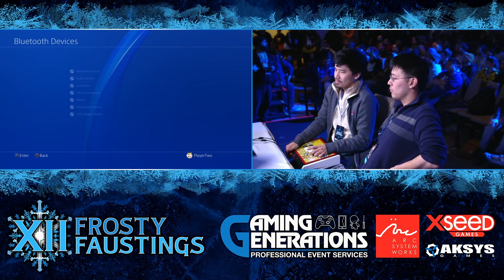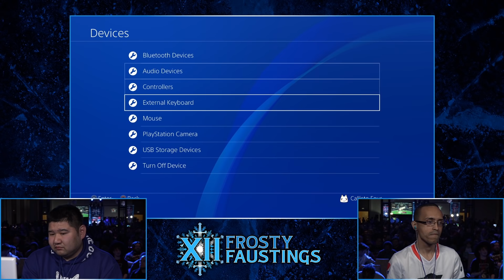Frosty Faustings XII 2020 GGXRD Rev2 - Top 8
Frosty Faustings XII
Guilty Gear Xrd -Revelator 2-
Top 8